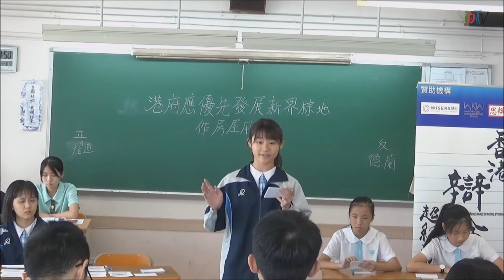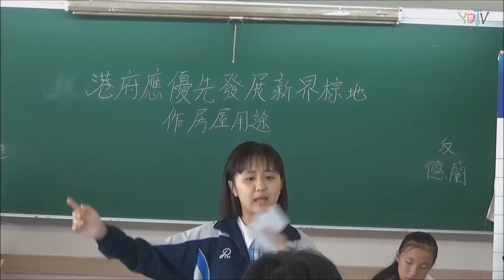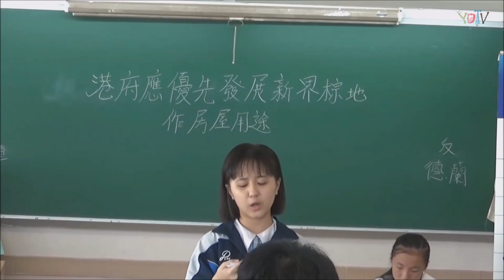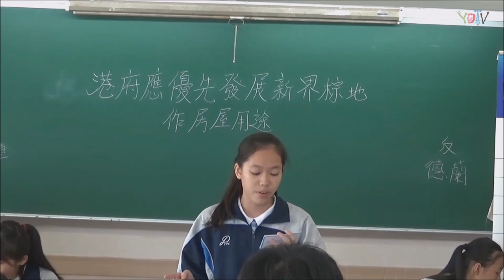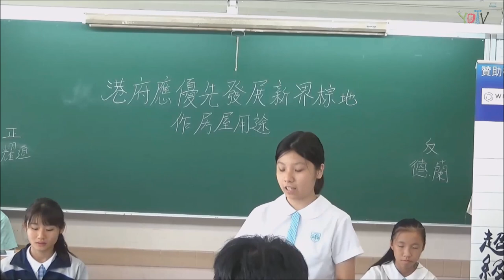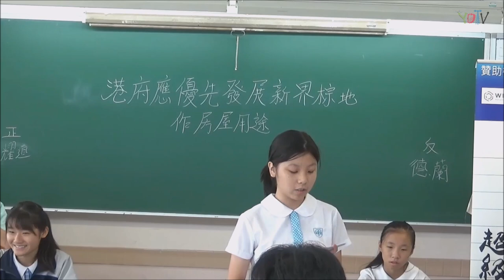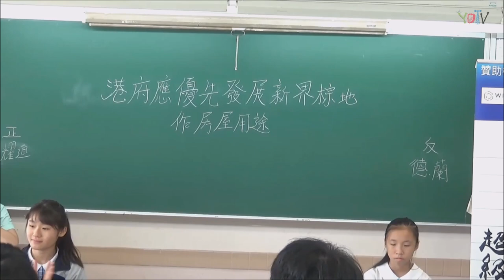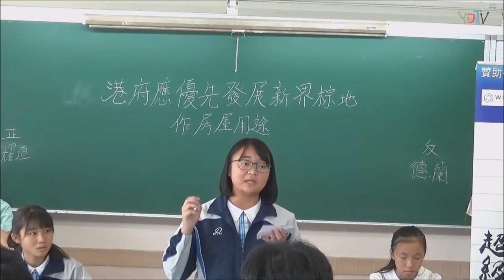【辯超聯2018/19】分組賽1.2B＿「港府應優先發展新界棕地作房屋用途」金巴崙長老會耀道中學vs德蘭中學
【賽果：2:1】金巴崙長老會耀道中學勝出
【最佳辯論員：反二】德蘭中學杜詠恩同學
日期：2018年9月22日
*大會感謝YDTV提供比賽片段

*廿四間參賽學校為（排名不分先後）：
協恩中學
匯知中學
皇仁書院
德蘭中學
崇真書院
華英中學
英華書院
拔萃男書院
拔萃女書院
聖馬可中學